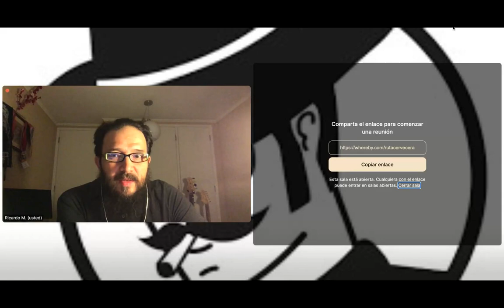Entrevista a José de Cervecería San Simón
Conversamos acerca de cómo nació la Cervecería San Simon, de donde viene el nombre, la mágica levadura Kveik, los efectos de la pandemia, cultura cervecera local y muchas cosas más!

Excelente entrevista.